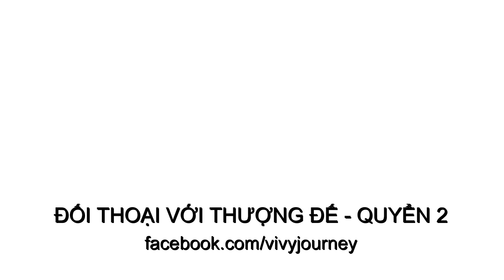Q2-C7.3 Đối Thoại Với Thượng Đế: Dục tình được tạo nên để làm gì? Bao nhiêu sex là đủ?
Quyển 2. Chương.7.3.
Dục là câu hỏi bị cấm kị với không chỉ trẻ em, người lớn, người già.
Mọi người đều nhìn vào cơ thể và khao khát bản năng của mình với sự chỉ trích.
Tại sao?
Như ăn uống, ngủ nghỉ, giải trí, nhu cầu tình dục cũng là một phần của cuộc sống? Tại sao mọi người đều không thể nhìn thẳng vào "cơn đói" cảm xúc của mình?
Hãy lắng nghe với tấm lòng cởi mở và một trí óc tỉnh thức để nhìn thẳng vào sự thật.
Đừng lo lắng nếu bạn cảm thấy nhu cầu bản năng của mình đang dày vò mình.
Hãy hiểu nhu cầu của mình và chăm sóc mình. Có hiểu mới có thương. Hiểu mình rồi mình sẽ biết ăn bao nhiêu là đủ, ngủ bao nhiêu sẽ khỏe, yêu làm sao mang lại cho mình hạnh phúc chân thật.

CẢM ƠN QUÝ BẠN ĐÃ LẮNG NGHE
nếu yêu thích giọng đọc và các sản phẩm này hãy ủng hộ bằng cách chia sẻ với người thân, đóng góp kênh hoặc kết bạn với Vy.
Mình đang dịch bộ sách và bạn có thể mua bộ sách Đối Thoại Với Thượng Đế với 9 quyển.

Bạn có thể donate cho công việc của mình với thông tin tài khoản là
Vietcombank Lâm Đồng
Lê Xuân Tường Vy.